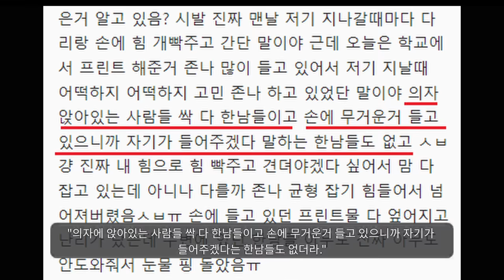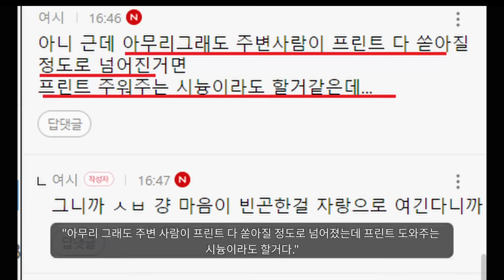남자가 안도와주면 생기는 일ㅋㅋ